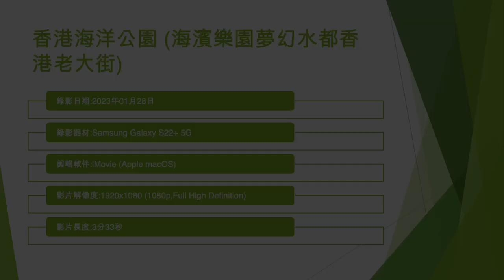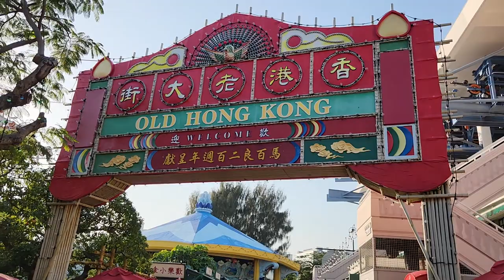香港海洋公園 (海濱樂園夢幻水都香港老大街) - 2023年01月28日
錄影日期:2023年01月28日
錄影器材:Samsung Galaxy S22+ 5G
剪輯軟件:iMovie (Apple macOS)
影片解像度:1920x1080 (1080p,Full High Definition)
影片長度:3分33秒